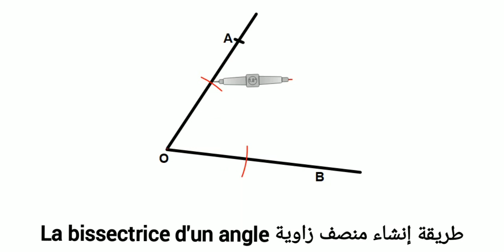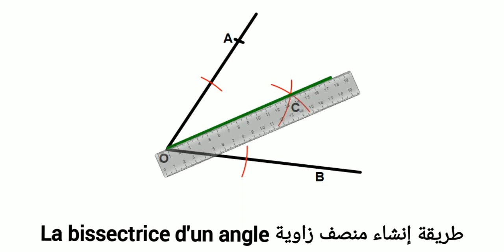طريقة إنشاء منصف زاوية